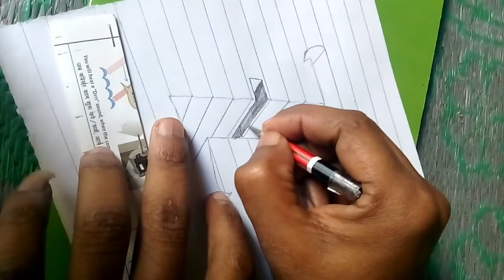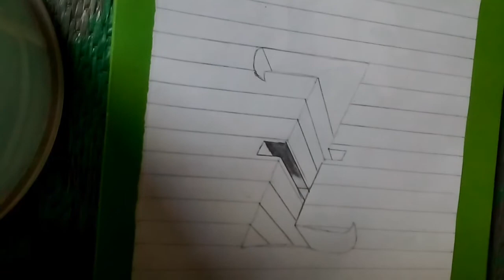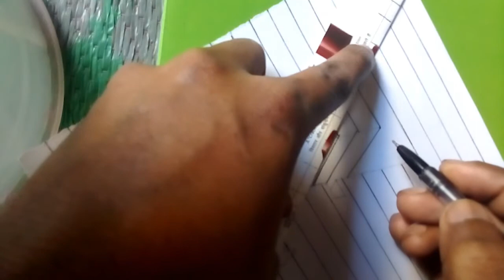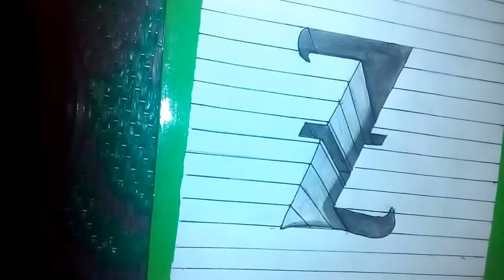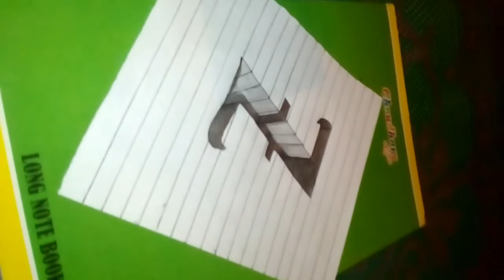Drawing "Z" Hole in line Paper - 3d Trick art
How to Drawing Z hole in line Paper with Pencil, 3d Drawing, cartoon drawing for kids,